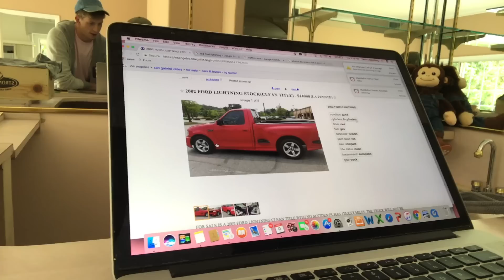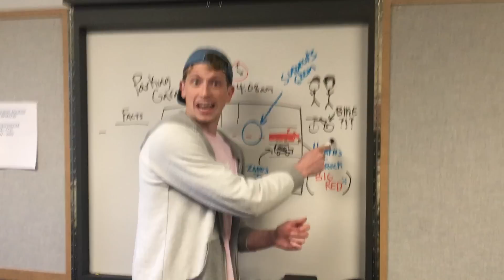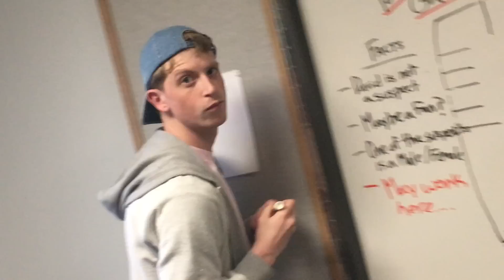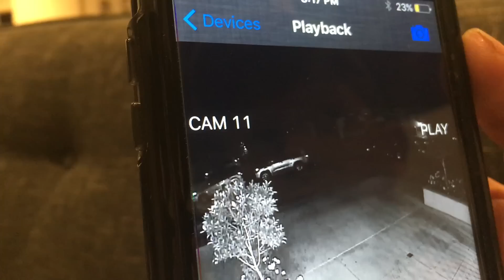CAUGHT THE PEOPLE WHO STOLE HEATH'S CAR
I find out Heath's truck got stolen!! Matt and I go full detective trying to figure out who stole Heath's truck

Hidaya Hijazi - Instagram: @HidayaHijazi

if you see this comment FINDBIGRED!!